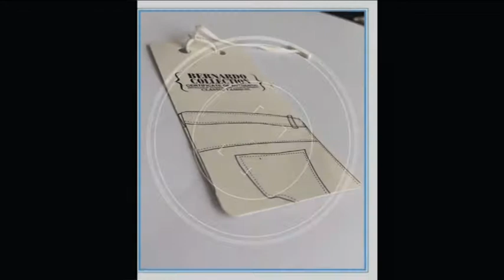Product of hang tag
You will see the most macro products ,it is time to display .if you have interesting in my products ,please add me my  number 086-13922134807